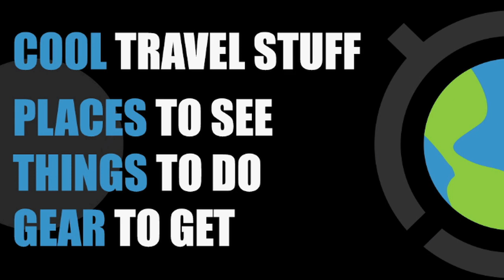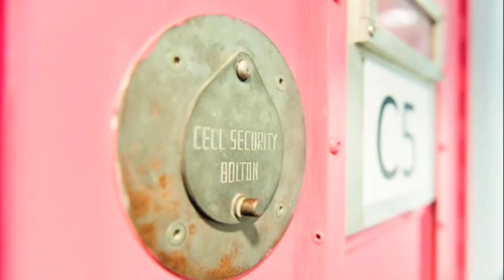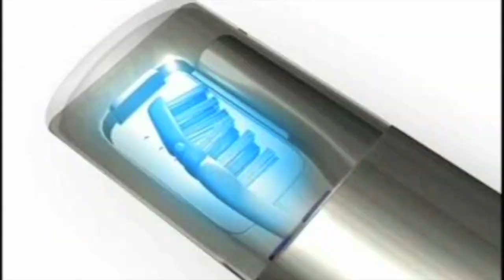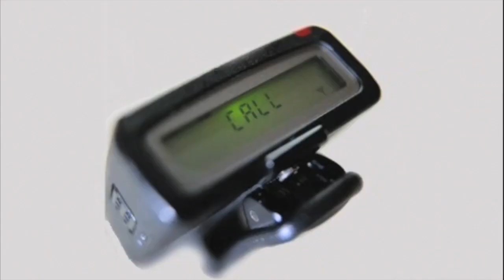Swim in a Pool of Wine - WHEN ON EARTH #2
Wine Spa in Japan, Socotra island, inflatable helmets and more...